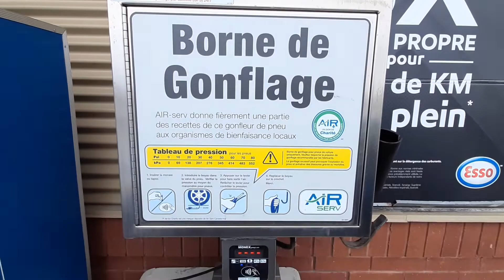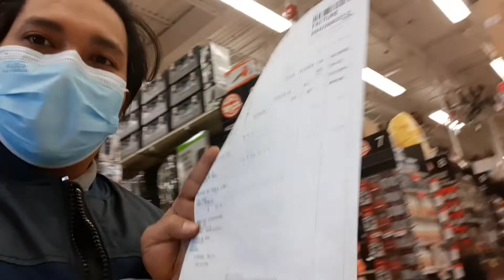Hindi po FREE ang hangin sa gulong ng sasakyan sa CANADA 🇨🇦🇨🇦🇨🇦 (2$ or 80 Php) ang bayad.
Hello Kababayan sa buong mundo.share ko lang sa inyo ang aking mga experience dito sa quebec canada kung saan.hindi libre ang kanilang air tire service.unlike in the philippines its FREE.but...the hospitals and education po dito ay FREE 😍😍😍 YES PO its FREE!